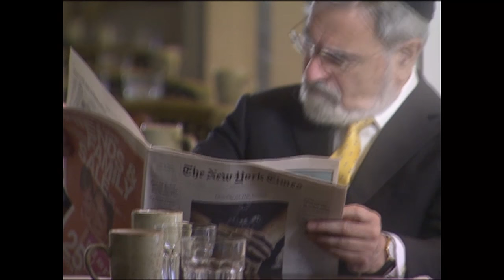Rabbi Sacks receives the 2016 Bradley Prize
On 15 June 2016 at a ceremony in Washington DC, Rabbi Sacks was awarded one of The Bradley Prizes by The Bradley Foundation. The Bradley Prizes are awarded each year to four individuals in recognition of their work. Together with Rabbi Sacks the other 2016 recipients were: social scientist and author Charles Murray; historian and author Andrew Roberts; and humanitarian and actor Gary Sinise. The Lynde and Harry Bradley Foundation is devoted to strengthening American democratic capitalism and the institutions, principles, and values that sustain and nurture it. The ceremony was hosted by George Will, one of America's leading political commentators, and the prize itself was presented by Michael W. Grebe, President & CEO of The Bradley Foundation. You can read a transcript of Rabbi Sacks' remarks